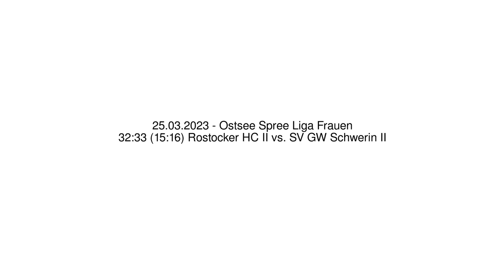32:33 (15:16) Rostocker HC II vs. SV GW Schwerin II - 25.03.2023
32:33 (15:16) Rostocker HC II vs. SV GW Schwerin II